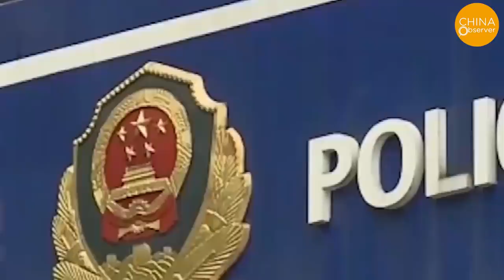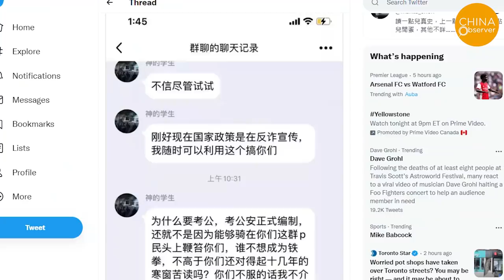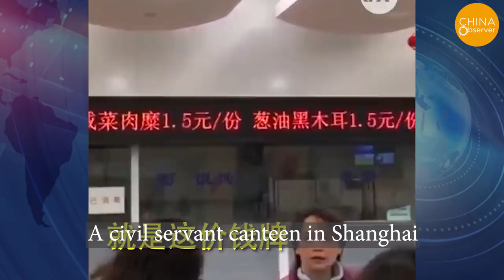20,000 People Compete for One Position | Civil Service Exam in China | Hardest exam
In recent years, the number of applicants for the civil service exam in Mainland China referred to as CSE, has been increasing. This year, the number of applicants for CSE exceeded 2 million, a record high. Civil servants have high social status, various benefits, and high hidden income, no need to work overtime, and don’t have to worry about being fired. For young people struggling under the working modes of 996 or 007 in private companies, passing the CSE and becoming civil servants will allow them to lie flat comfortably.
The registration for the CSE in Mainland China in 2022 ended on October 24. The 2022 CSE plans to recruit 31,242 people, and 2.123 million passed the examination qualification review. The average competition ratio is 68:1, which is much higher than last year's 61.26:1. The hottest position is the first-level chief officer of the Tibet Ngari Prefecture Postal Administration. The plan is to recruit only one person, but the number of applicants reached over 20,000, and over 19,000 people have passed the qualification review.
The popularity of CSE reflects three issues: first, it reflects young people's view of career choices, that is, they are more inclined to relatively stable jobs within the governmental system; second, it reflects the disappearance of many good jobs in China due to the withdrawal of foreign companies, which has reduced the employment opportunities for young people; Third, due to the economic downturn, the employment situation of young people is quite bleak, and a large number of college and university graduates cannot find jobs, so the CSE becomes a very good opportunity for them.
Analyzing the current employment situation in China, jobs can be roughly divided into two categories, namely, jobs within the system and jobs outside the system.
In 2016, China’s Human Resources and Social Security Ministry announced that the number of civil servants reached 7.16 million, and some scholars have projected that including all the taxpayer-supported employees of public institutions and state-owned enterprises, the total number of public employees exceeds 70 million.
But it is not that easy to get a job in the system. The highest level in the system is civil servants.
Firstly, applicants have to pass a political qualification review.
Secondly, it is necessary to pass a highly competitive examination. Many good jobs have a competition ratio of more than 100:1.
Even if they pass the highly competitive written test and interview, they still have to pass the physical examination.
In addition to the examination, there is another way to become a civil servant, which is getting approval by the heads of government agencies, and this has given rise to various corruption and scandals.
Recently, the second trial of Xu Yan, a special police officer in Guannan County, Jiangsu Province, for extorting nine officials, has sparked a public outcry.
Why are civil servant jobs so popular, and how many benefits are there for being a civil servant? Let's summarize:
Of course, the popularity of the CSE this year is not only because of the temptation of welfare and social status but also because of the difficulty for young people to find jobs. The withdrawal of many large foreign companies such as Samsung has worsened China's unemployment issue.